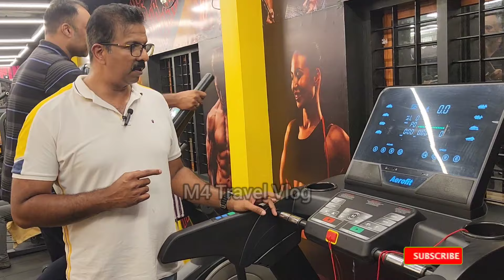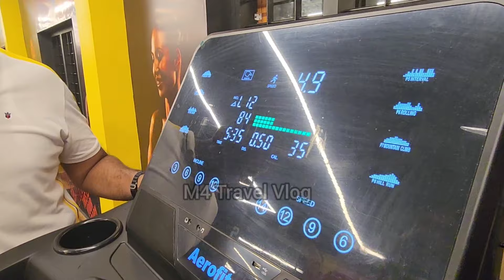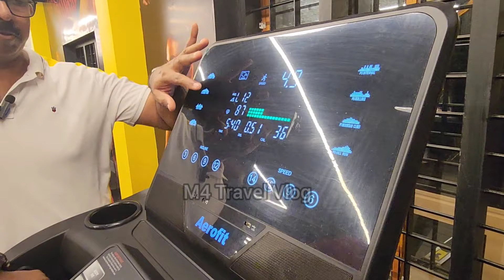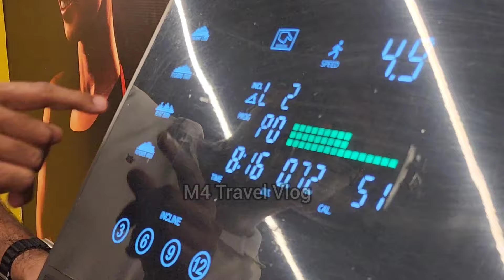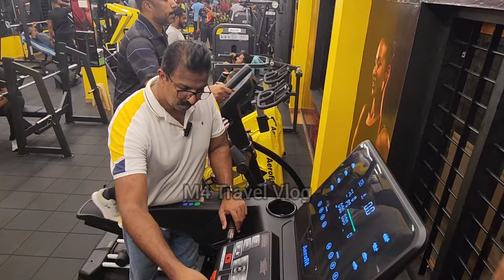തടി കുറയ്ക്കാൻ ഇനി പുതിയ മെഷീൻ 🤗👍| Body fat reduce with Body fitness Tips #1